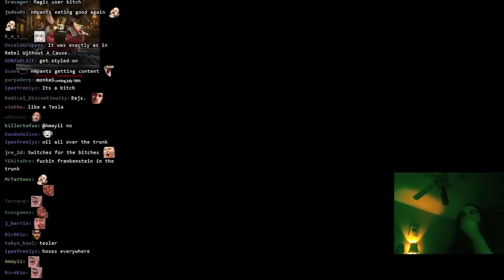All. My. Friends. Know the Low Rider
Aris gets his back low rided out